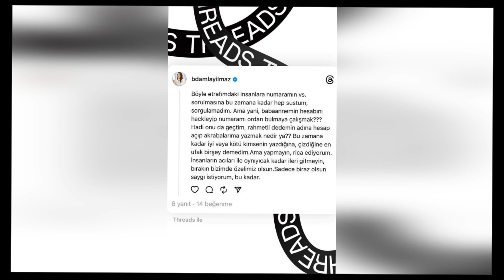La persona que molestó a Sıla Türkoğlu fue arrestada... Momentos aterradores de la hermosa actriz...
Los fanáticos han recurrido a esa forma de encontrar el número del famoso actor! Queridos seguidores, podemos decir que ser famoso es muy difícil.
Después de lo que le sucedió a una actriz famosa, resultó que Sıla Türkoğlu vivía. Mire nuestro video hasta el final para conocer los detalles de nuestras noticias. Nos esforzamos por publicar las noticias más precisas para usted lo más rápido posible. Vayamos a los detalles de nuestra muy esperada noticia... Queremos explicarte brevemente...
La famosa actriz Biran Damla Yılmaz se rebeló contra sus fanáticos que usaron las cuentas de su abuela y abuelo fallecido para comunicarse con ella. La famosa actriz Biran Damla Yılmaz se sorprendió al saber lo que hicieron sus fanáticos,  quienes abrieron una cuenta en nombre de su difunto abuelo y piratearon la cuenta de su abuela para encontrar su número.